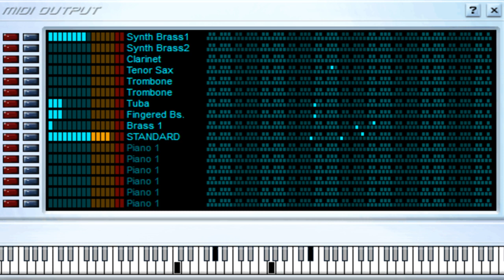El Ruido de Tus Zapatos - Banda MS - Midi File (OnlyOne)